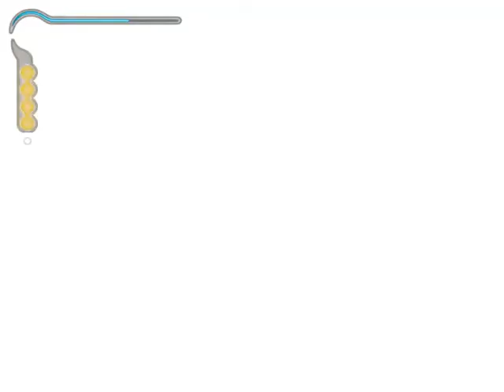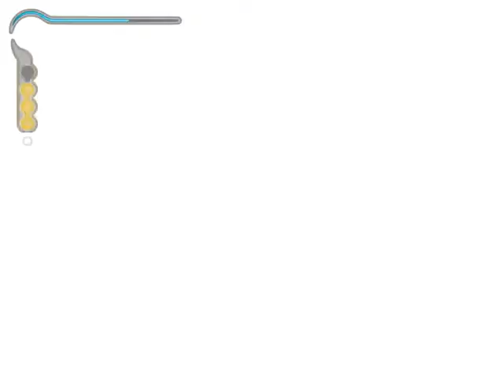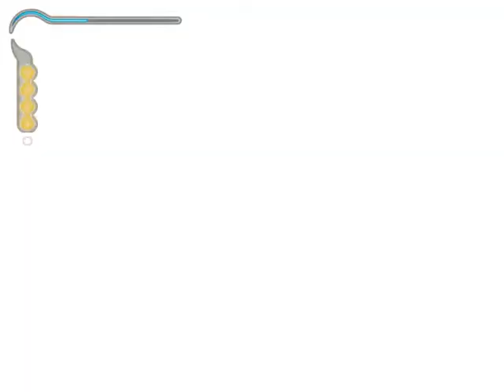Prince Of Persia: Sands Of Time Walkthrough Part 2